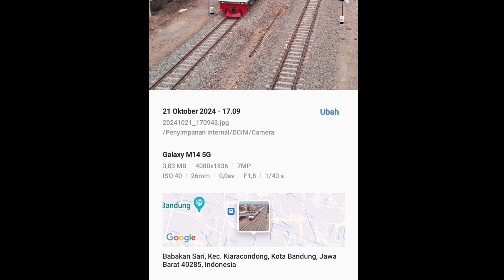📸 #229 Double Traksi Kutojaya Selatan